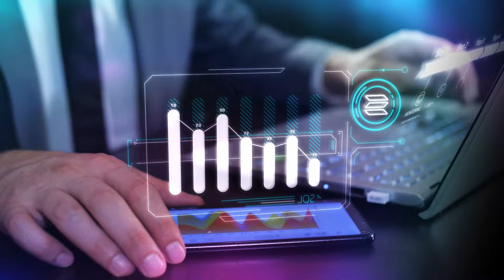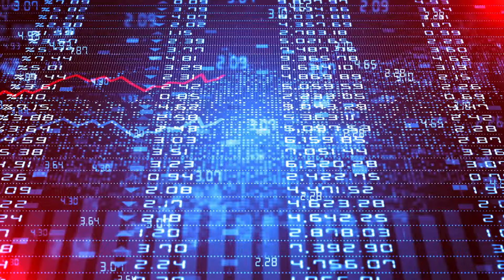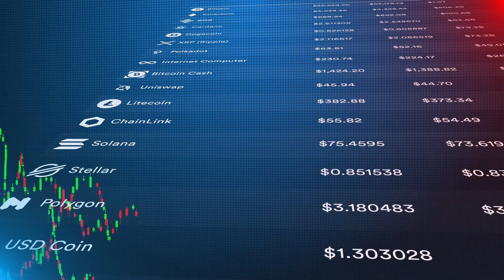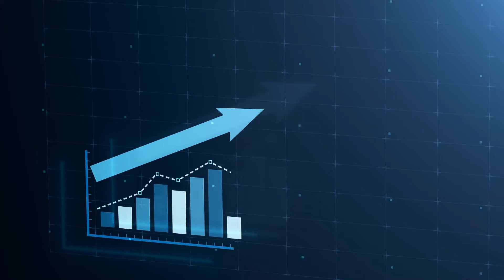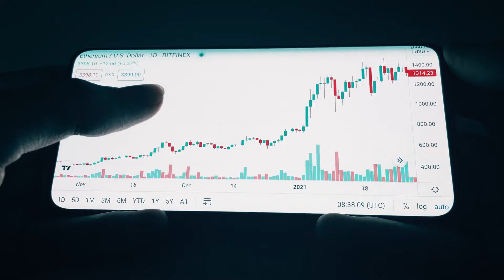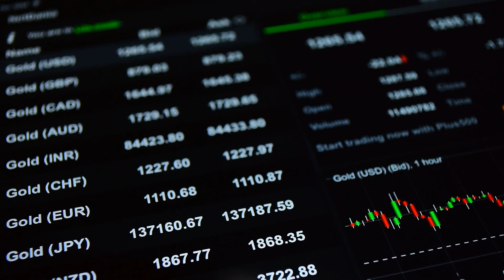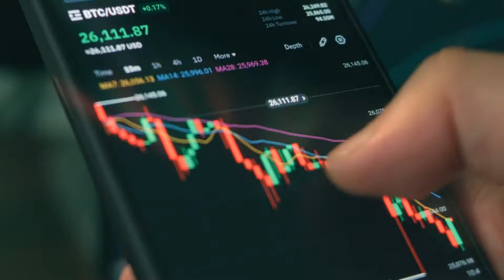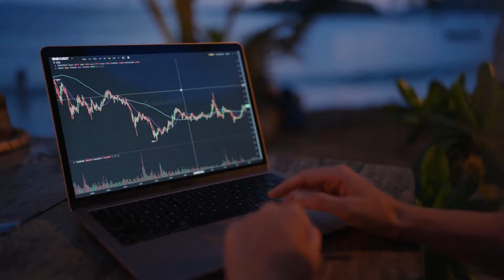Raoul Pal: Solana will go beyond your imagination in 2024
In this video, Raoul Pal shares Solana will go beyond your imagination in 2024